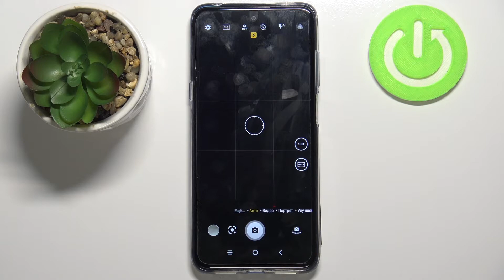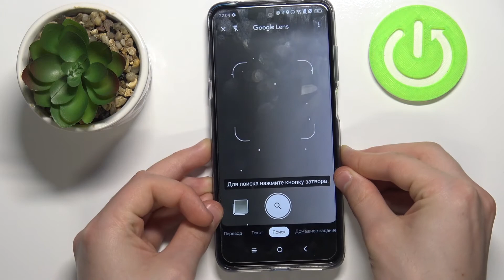Как сканировать коды QR на TCL 20 5G / Как пользоваться сканером QR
Чтобы вам было намного проще пользоваться телефоном TCL 20 5G, мы записали этот короткий но очень полезный туториал. Вам стоит его посмотреть, если у вас ещё нет опыта со сканированием кодов QR. Мы расскажем и покажем как можно открыть сканер кодов QR и как их правильно сканировать, чтобы расшифровать ссылки в них. Больше интересного контента у нас на канале.

Как сканировать QR код на TCL 20 5G? Как сделать скан QR кода на TCL 20 5G? Как сканировать QR код камерой на TCL 20 5G? Как просканировать QR код на телефоне TCL 20 5G? Какие полезные функции есть у камеры на TCL 20 5G? Как использовать скрытые функции камеры на TCL 20 5G?